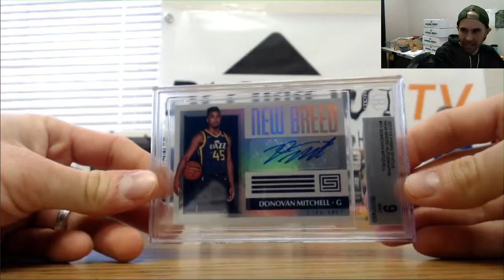NASA's 2018 Leaf Best of Basketball Break part 2